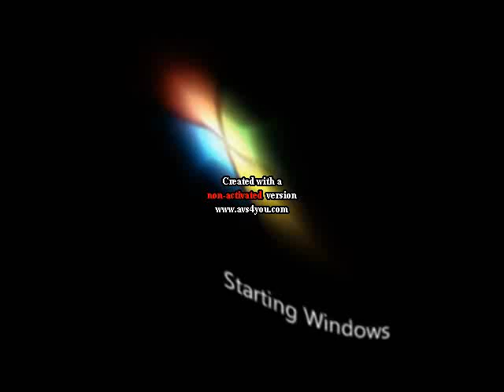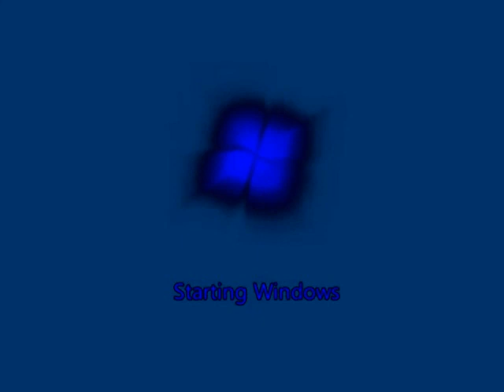Preview 2 Windows 7 Effects Center Effects